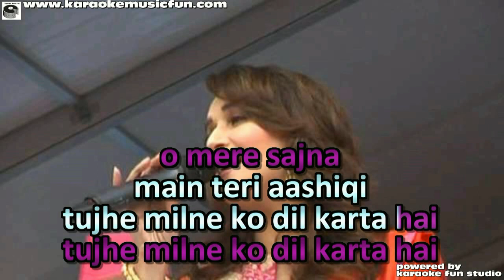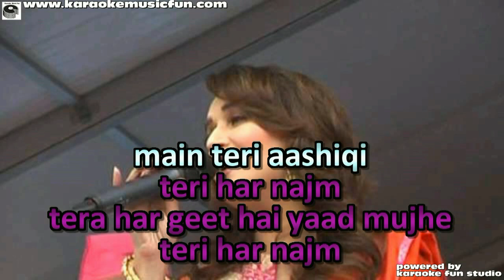Tu Shayar Hai Main Teri Shayri Saajan Video Karaoke With Lyrics